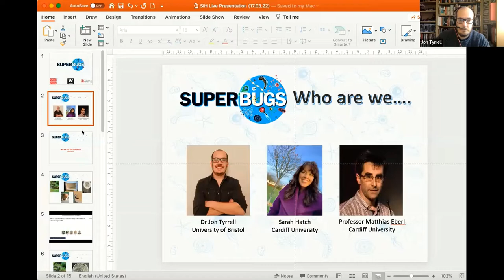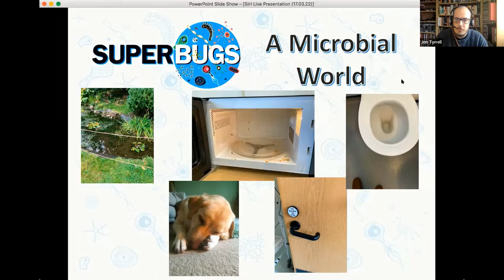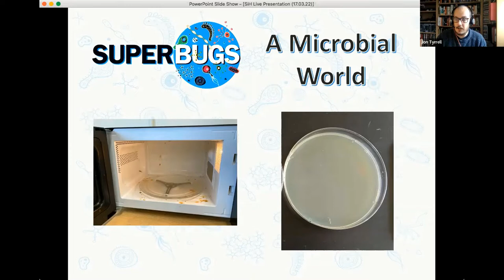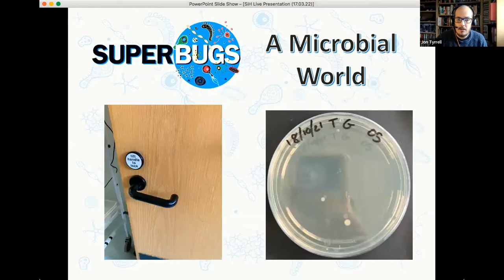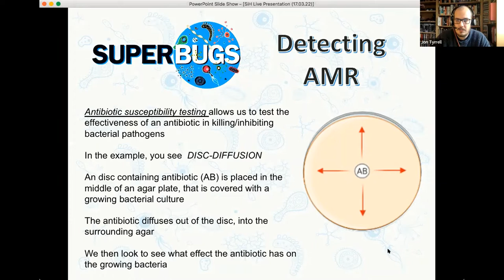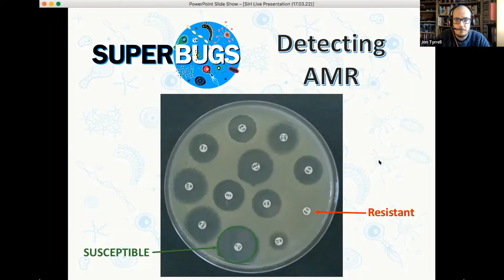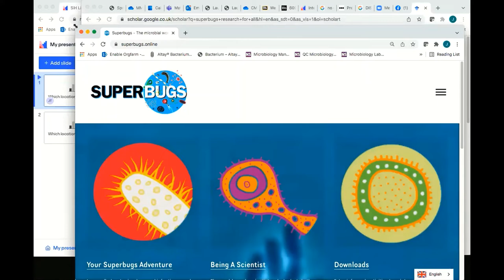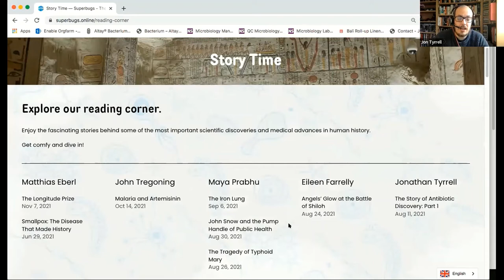Science in Health LIVE 2022 - Webinar - Superbugs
This is a recording of the webinar that took place as part of our Science in Health LIVE 2022 event on Thursday 17 March 2022.

This session was 'Superbugs interactive session' where Dr Jon Tyrell took us on a journey into the microbial world.